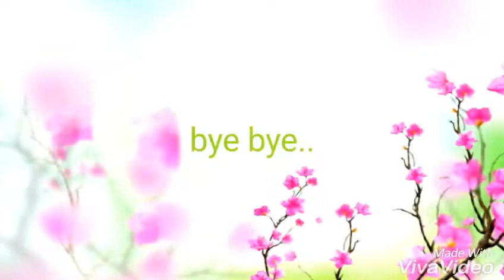Molly fish hiding in a shell !!🐚🐠